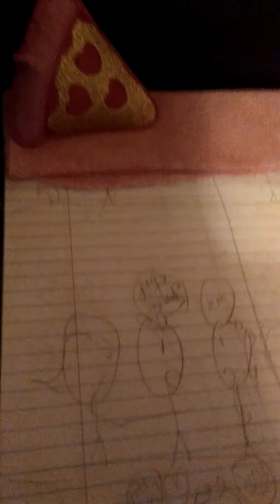Dolls and toYS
Has I'm back